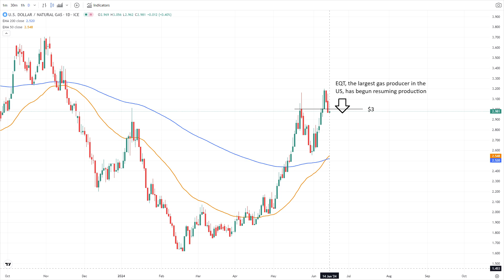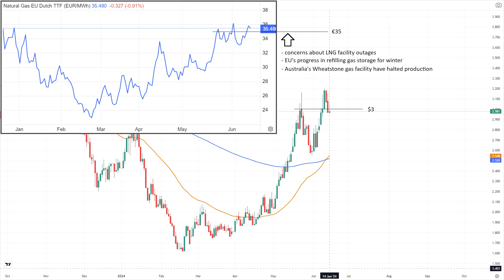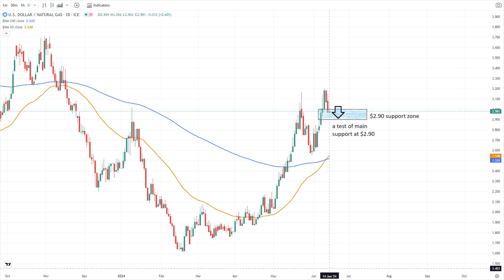June 14 Natural Gas Analysis and Forecast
Natural gas futures fell below $3 as production in the US surged back to 100 Bcf/d.